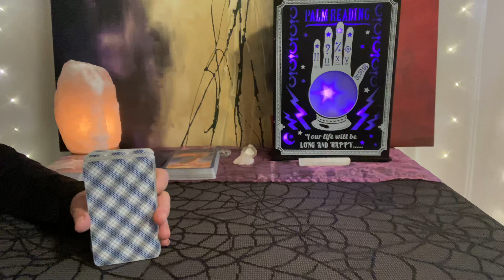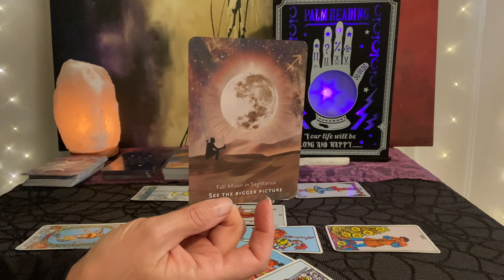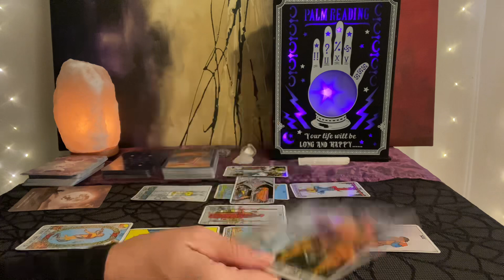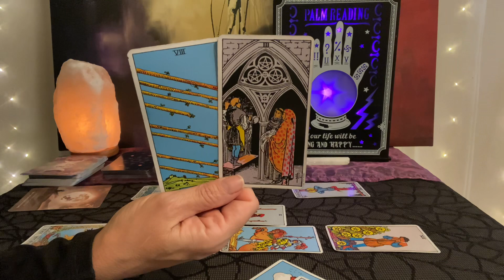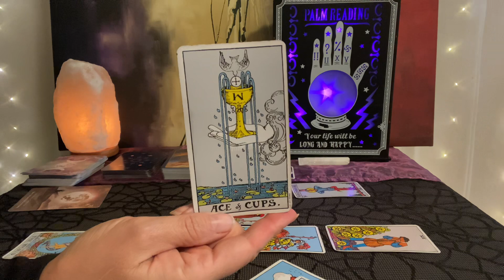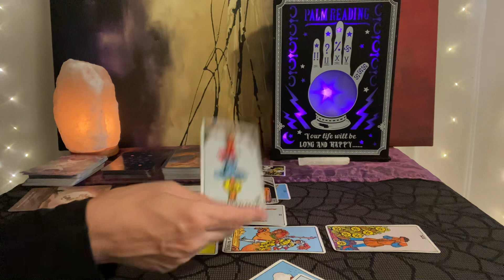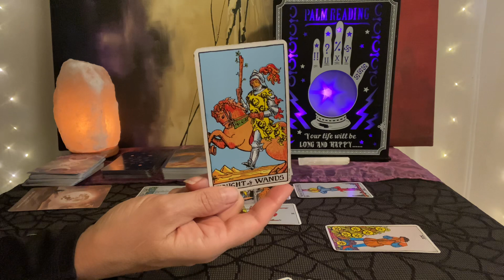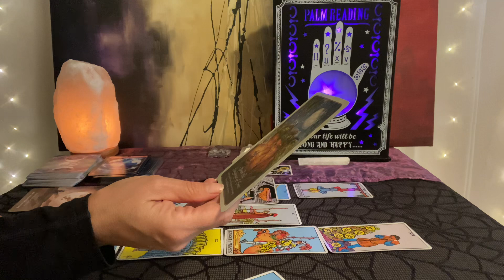LIBRA Tarot Mid Month October 2023–A turning point brings freedom and gains❤️💰🌎